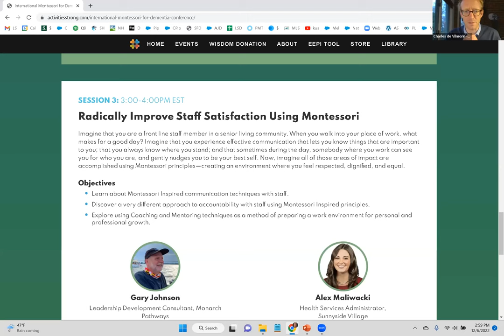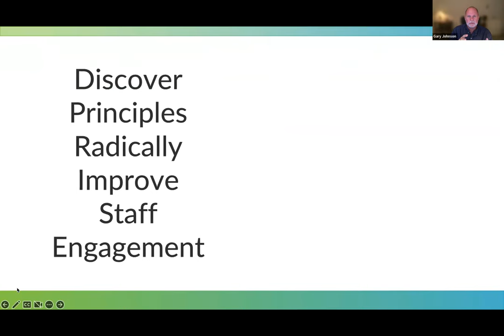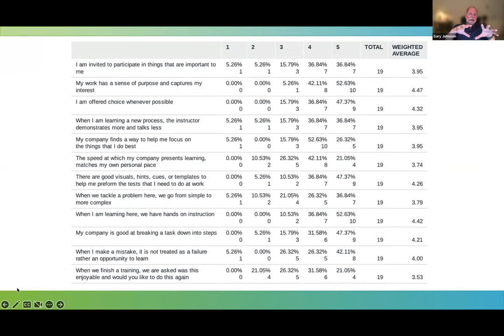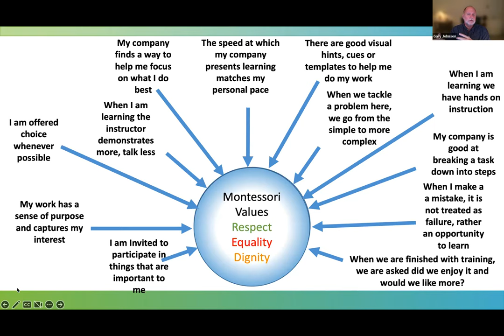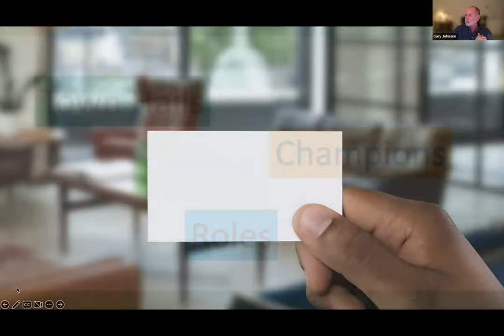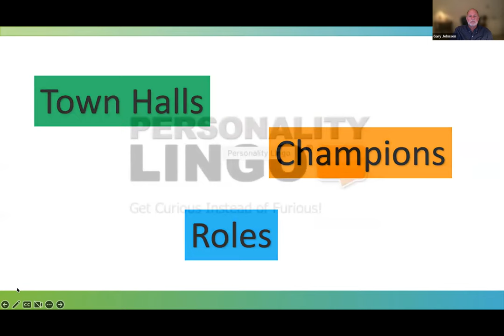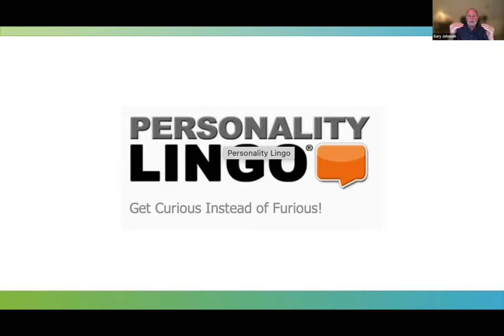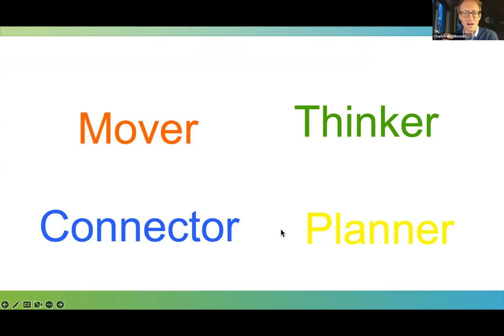Radically Improve Staff Satisfaction Using Montessori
Imagine that you are a front line staff member in a senior living community. When you walk into your place of work, what makes for a good day? Imagine that you experience effective communication that lets you know things that are important to you; that you always know where you stand; and that sometimes during the day, somebody where you work can see you for who you are, and gently nudges you to be your best self. Now, imagine all of those areas of impact are accomplished using Montessori principles—creating an environment where you feel respected, dignified, and equal.
Objectives
Learn about Montessori Inspired communication techniques with staff.
Discover a very different approach to accountability with staff using Montessori Inspired principles.
Explore using Coaching and Mentoring techniques as a method of preparing a work environment for personal and professional growth.